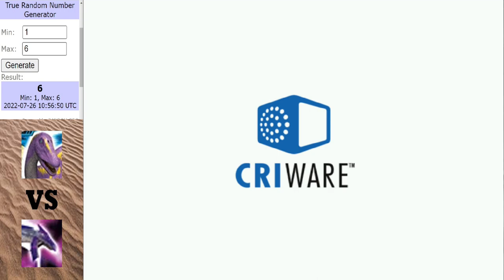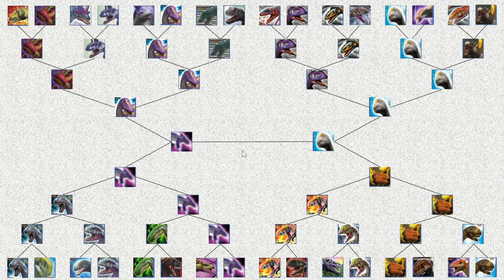Dinosaur King Arcade Tournament | Jurassic Tussle | Semi Final Round (恐竜王アーケード)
Only 1 hurdle left to cross until the final, who will make it and who will fall short.

Matches in this video:
Dicraeosaurus vs Brontikins
Camarasaurus vs Lexovisaurus